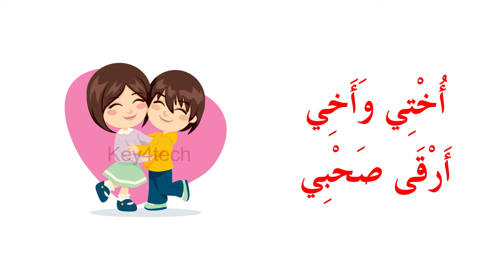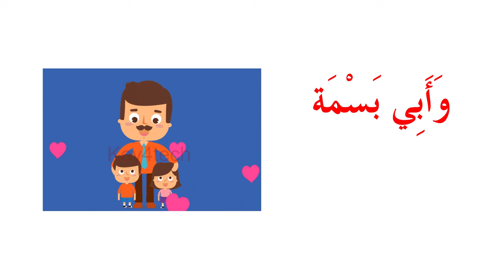Class 5 Arabic | Unit 2 Page 36 Poem - البَسْمة والوردَة | മനോഹരമായ ഗാനരൂപത്തിൽ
5 class arabic 2024
CLASS 5 ARABIC POEM ALBASMA VAL VARDA
STD 5 ARABIC POEM PAGE 36